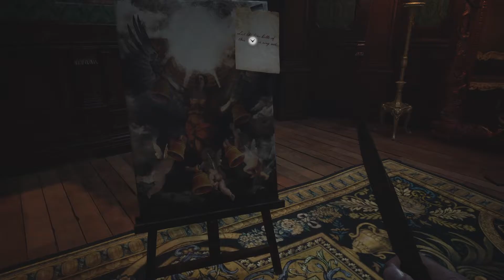RESIDENT EVIL 8 VILLAGE - Full Gameplay Walkthrough (60fps, PS5): PART 5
No commentary. Full gameplay walkthrough of Resident Evil 8 (Village). Gameplay captured in FHD 60fps on PlayStation 5. First-time playthrough with focus on collecting all items.

Hour 5: a boss fight so well built up I don't even want to spoil it, in case you're reading this before watching. This thumbnail is not related to the episode because I didn't want to spoil anything.

RE8 is a 1st-person survival horror game that follows Ethan Winters as he searches for his missing baby daughter Rose in eastern Europe. Witches, werewolves, vampires, monsters... it's a graveyard smash.

Director: Morimasa Sato
Developer: Capcom
Platforms: PS4, PS5, Xbox, Xbox Series X / S, Stadia, PC